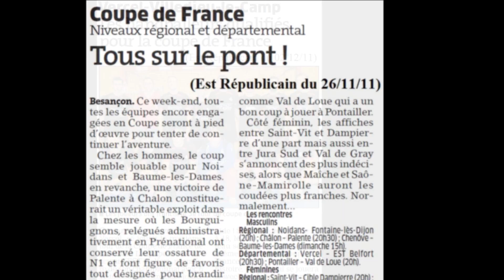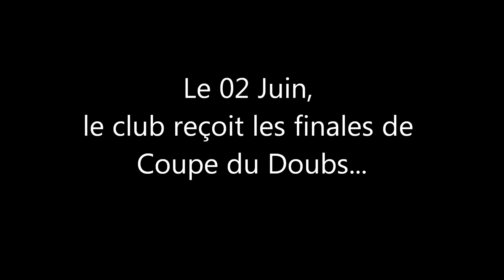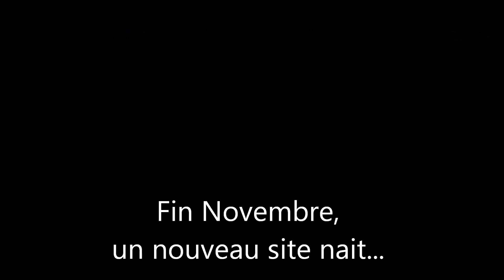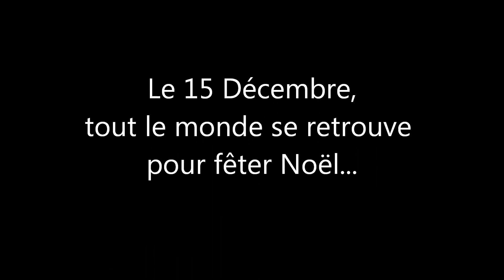Rétrospective 2012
Rétrospective de l'année 2012 du Vercel Handball Plateau.
Résumé en images de la fin de saison 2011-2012 et du début de saison 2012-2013. L'année 2012 aura été riche en évènements avec un l'élaboration d'un calendrier, un repas dansant, un 32ème de Coupe de France, les finales de la coupe du Doubs, un défilé de mode, une fête de noël ou encore la naissance d'un nouveau site internet...